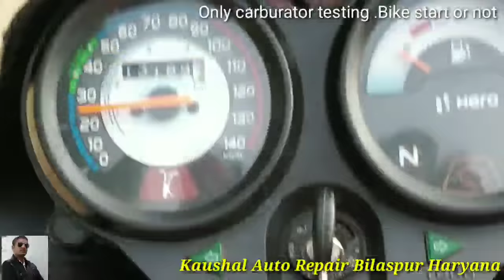Hero splendor plus bs6 carburetor fitting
Splendor plus bs6 me carburetor kaise fitting kare